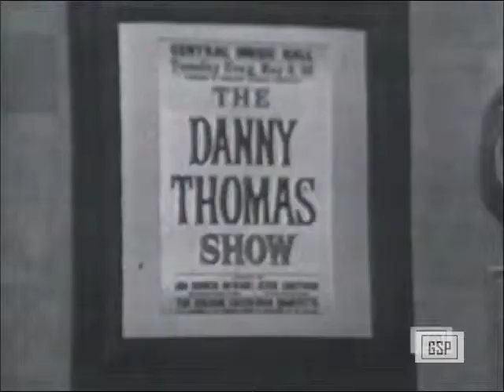Pepperdine University Honorary Doctorate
In December, 2014, George was awarded an honorary Doctor of Laws degree from Pepperdine in recognition of his lifelong achievements.